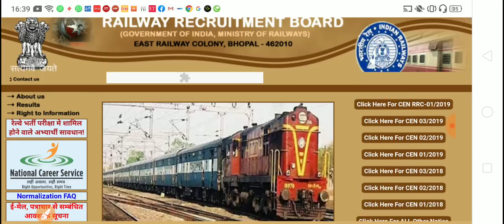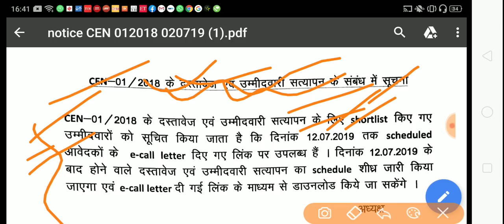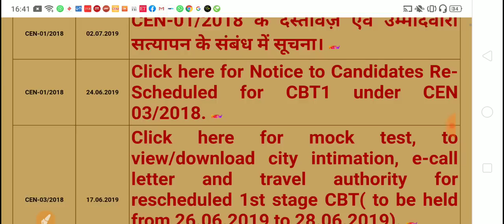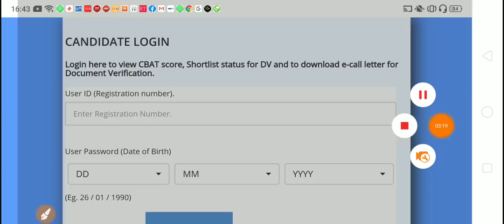RRB ALP/TECHNICIAN Important/Important Notice